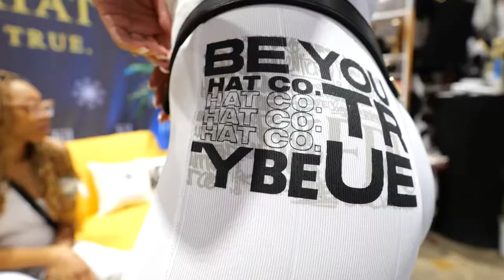Fruition Hat Company @ Essence Festival '22 - Full Recap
In their second visit to the Crescent City of New Orleans, Fruition Hat Company put the world on notice over the course of 3 days in Essence's Marketplace. Feast your eyes on all this BlackExcellence!